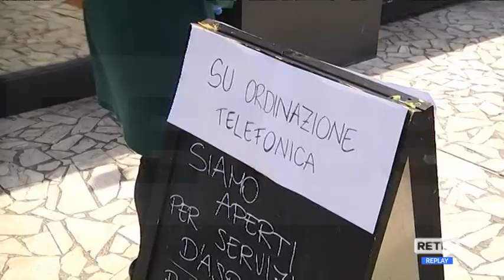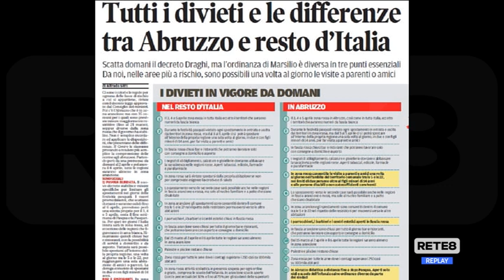Covid Abruzzo - Tra Decreto Draghi e ordinanza Marsilio